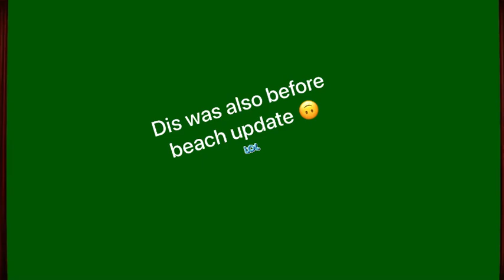The purple infection (part 2)